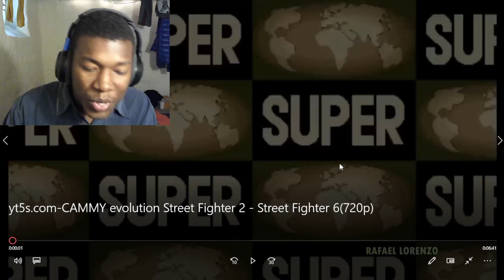CAMMY evolution Street Fighter 2 - Street Fighter 6 REACTION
street fighter 6,street fighter,cammy,sf6,street fighter 6 gameplay,street fighter 6 trailer,cammy street fighter 6